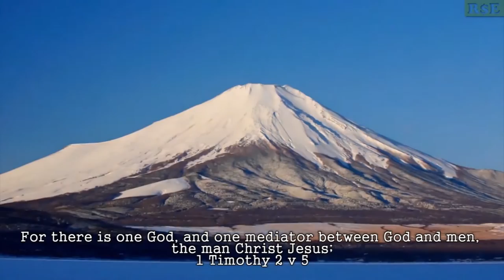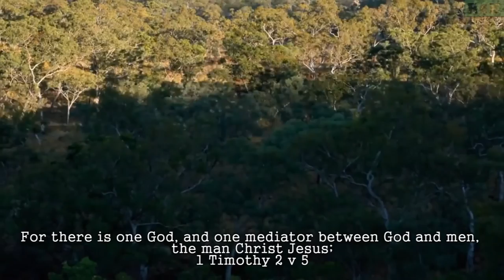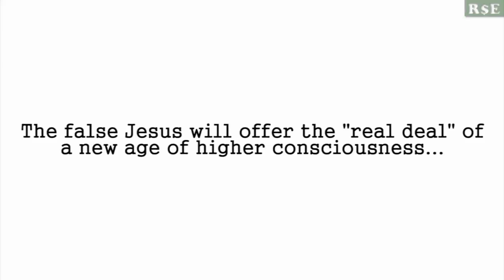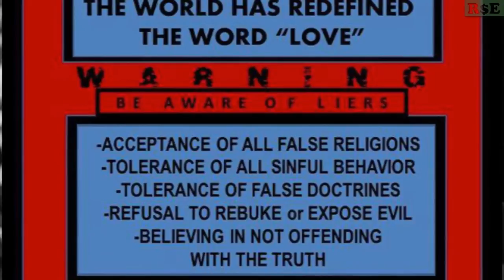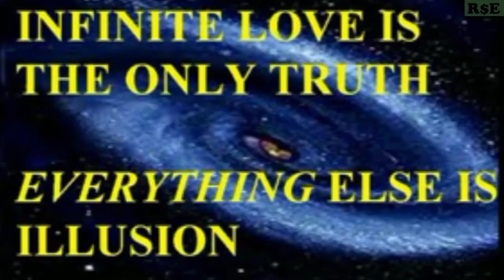How the MAINSTREAM TRUTH MOVEMENT Deceives You!!!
The real purpose of ALEX JONES, DAVID ICKE, MARK DICE, RUSSELL BRAND etc. and how the false mainstream truth movement is fitting into the wider luciferian agenda of the elite.

Romans 1
  22 Professing themselves to be wise, they became fools,
  23 And changed the glory of the uncorruptible God into an image made like to corruptible man, and to birds, and fourfooted beasts, and creeping things.
  24 Wherefore God also gave them up to uncleanness through the lusts of their own hearts, to dishonour their own bodies between themselves:
  25 Who changed the truth of God into a lie, and worshipped and served the creature more than the Creator, who is blessed for ever. Amen.

Matthew 5
  11 Blessed are ye, when men shall revile you, and persecute you, and shall say all manner of evil against you falsely, for my sake.
  12 Rejoice, and be exceeding glad: for great is your reward in heaven: for so persecuted they the prophets which were before you.

Jude 1
  3 Beloved, when I gave all diligence to write unto you of the common salvation, it was needful for me to write unto you, and exhort you that ye should earnestly contend for the faith which was once delivered unto the saints.
  4 For there are certain men crept in unawares, who were before of old ordained to this condemnation, ungodly men, turning the grace of our God into lasciviousness, and denying the only Lord God, and our Lord Jesus Christ.

1. No man or woman, in or out of government shall initiate force, threat of force or fraud against my life and property and, any and all contracts I'm a party to, not giving full disclosure to me, whether signed by me or not are void at my discretion.

2. I may use force in self-defense against anyone that violates Law 1.

3. There shall be no exceptions to Laws 1 and 2